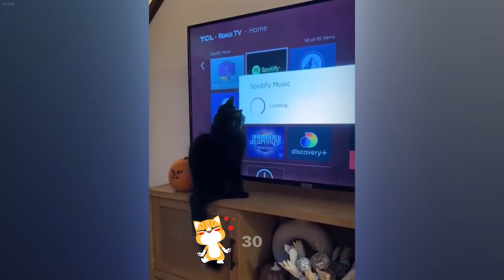Try not to laugh with these funniest animals 😅 Cats and Dogs Videos